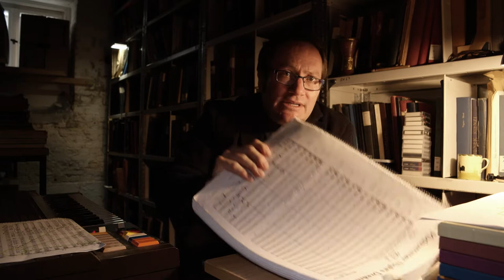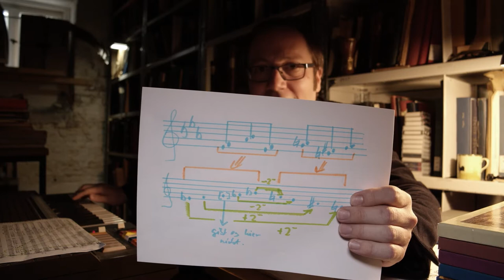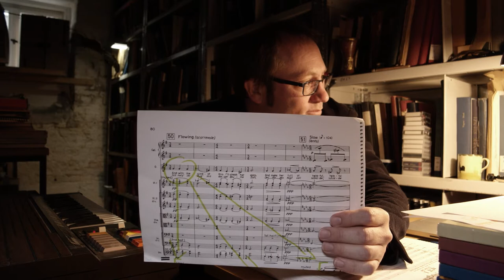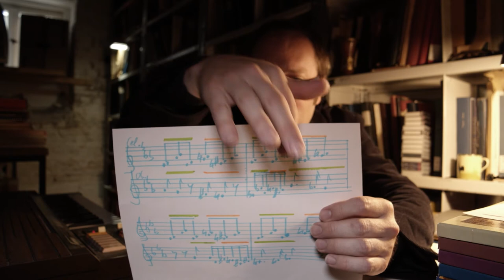Dr Takt: Benjamin Britten A MIDSUMMER NIGHT´S DREAM (Videocast, Episode 18 / German language)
On the occasion of the revival of Britten's A MIDSUMMER NIGHT'S DREAM (30 Sept, 2/10/15 Oct 2021) Dr Takt reports again from his desk. This time he discovers curious constellations in the score: whether bitonal oscillations and atonal slipping or canonic variations and functional harmonies in E-flat and G-major – he seems to be well prepared in every case.

Dr Takt is our man behind music sheets. In his monthly videocast series, he investigates unique positions in opera music scores. Any questions to Dr Takt in particular?